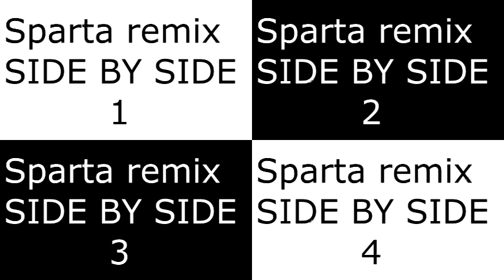SPARTA SUPER SIDE BY SIDE 1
Losciento por subirlo antes del side by side 4